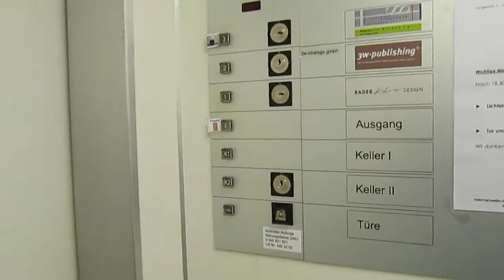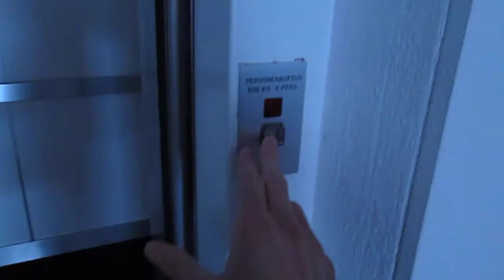Lift Schindler @ Wiesenstrasse 1, Langenthal Switzerland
Ecco di seguito le caratteristiche tecniche/Following technical informations:
-Marca/Brand: Schindler
-Azionamento/Type: Elettrico, a funi/Traction
-Capacità/Capacity: 600 KG / 8 Pers.